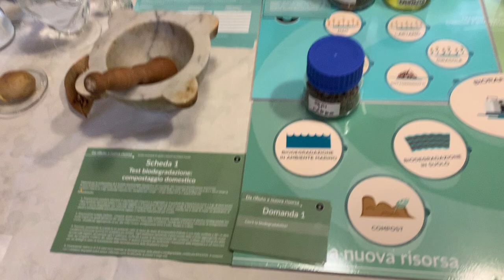Kit Vivichem Esperimento - Il quadrante delle risorse